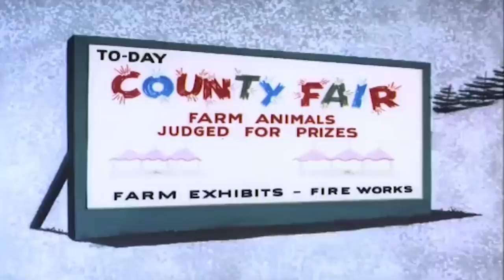| Spook and Span | Full Episode | Kids Cartoon | Kids Movies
| Spook and Span/Terry the Terror | Casper the Ghost Full Episode

Casper saves a pig from becoming a sausage/ A child psychologist tries to tame a troublemaker